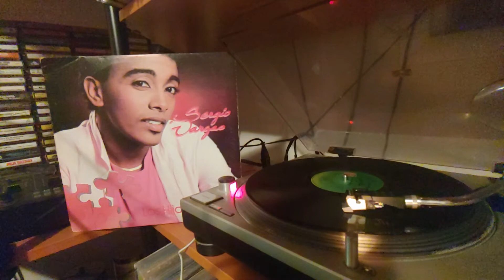Sergio Vargas y los hijos del rey. Noche. For promotional use only.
Seguimos la tarde en merengue clasicos con la primera produccion  Sergio Vargas y los hijos del Rey. Lanzado al final del 1986.

Los arreglos de esta produccion son por
Manuel Tejada
Juan Valdez
Joan Minaya
Sonny Ovalles
Rsmon Orlando

Los temas son

A1 La Quiero A Morir
A2 Noche
A3 Cuanta Vida
A4 Quiero Estar Solo
B1 Volvere A Mi Tierra
B2 Madre
B3 Oh Mariana
B4 Yo Soy